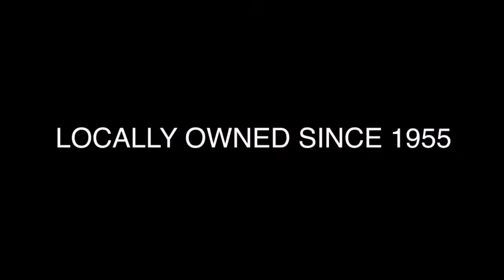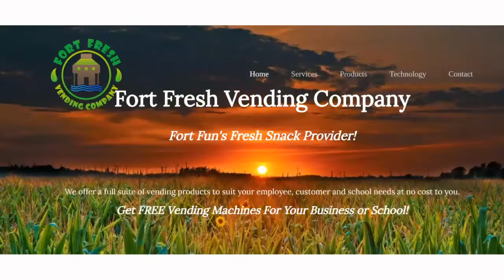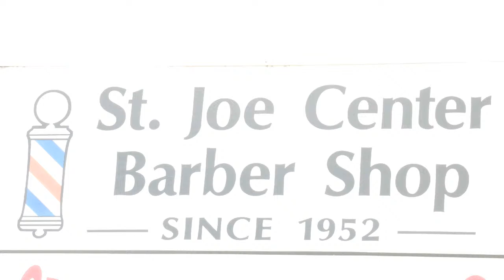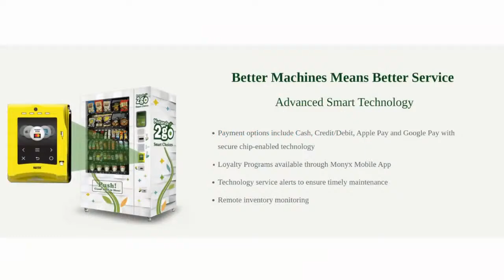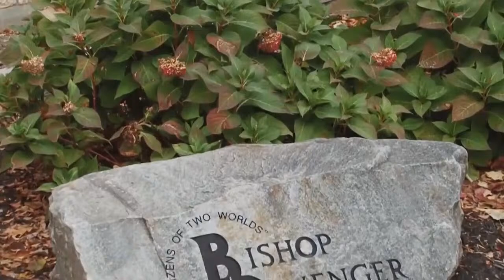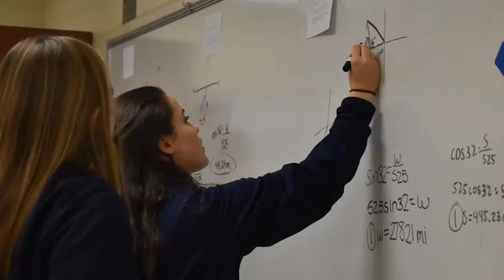Dwenger volleyball at home vs. Blackhawk Christian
The Saints wrap up the home portion of the schedule